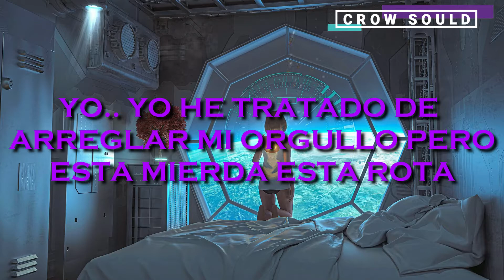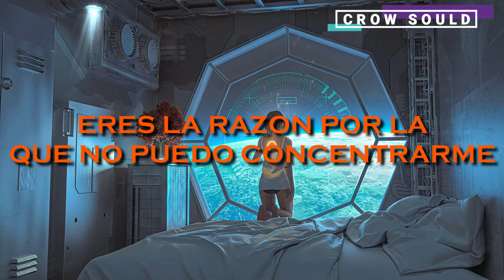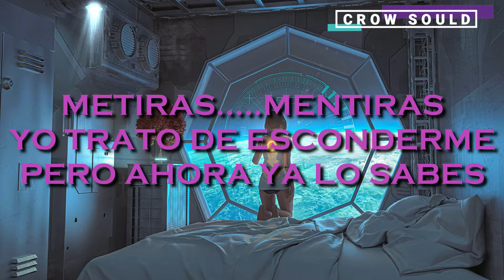Jon Bellion - All Time Low Acustic Version (Sub español)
JON BELLION
ALL TIME LOW
SUB ESPAÑOL

Lyrics:
I was the knight in shining armour in your movie
Would put your lips on mine
And love the aftertaste
Now I'm a ghost, I call your name
You look right through me
You're the reason I'm alone and mastu**ate

I, yeah, I've been trying to fix my pride
But that sh*t's broken, that sh*t's broken
Lie -lie, lie-
Lie, lie, I try to hide
But now you know it

That I'm at and all time
Low, low, low, low.
(bis)

I was the prototype like 3 stacks on that CD
An example of the perfect candidate
Now all your girlfriends say that
You don't want to see me
You're the reason that I just can't concentrate

I -oh, I, I, I...-
I've been trying to fix my pride

(bis)

2017 Island Records, a division of UMG Recordings, Inc.